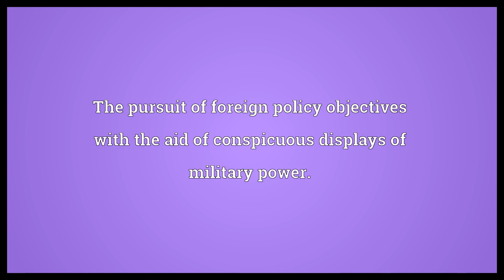Gunboat diplomacy Meaning | Wordogram